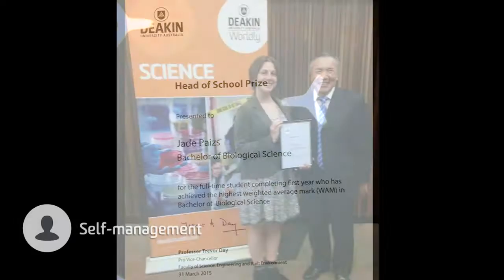Jade Paizs - Me in a Minute